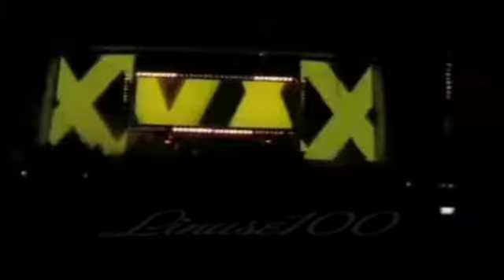RENATO ZERO"TRIANGOLO"(MPZERO FIRENZE 13.06.07)RENATO ZERO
Renato presenta uno dei suoi brani più famosi tratto dall'album "Zerolandia",è una delle più celebri canzoni di Renato. Il brano deve la sua notorietà alla grande presenza di frasi ambigue, non nuovi nei testi dell'artista, e alla trasgressività del testo, racconta di un uomo che accetta un invito a casa da parte di una donna. L'uomo immagina che la serata si concluderà con un piacevole rapporto amoroso tra i due («...il pretesto lo sai: quattro dischi e un po' di whisky...»). Tuttavia, a casa della donna trova anche un altro uomo. Dapprima, il protagonista si mostra scandalizzato dalla proposta indecente dell'esperienza del triangolo sessuale ("Ora spiegami, dai! / l'atteggiamento che dovrò adottare... / mentre io rischierei, / di trovarmi al buio fra le braccia lui... / ... non è il mio tipo!!"), mentre sul finale della canzone si dimostra possibilista («..Si potrebbe vedere... si potrebbe inventare... si potrebbe rubare...») e finisce per ammettere «Il triangolo io lo rifarei... / Perché no? Lo rifarei!».